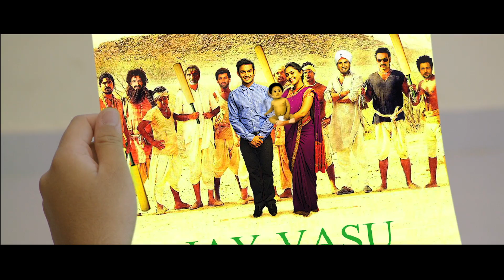Sata Lota Pan Sagla Khota (Marathi Film) - Official Trailer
Sata Lota Pan Sagla Khota (Marathi: साटं लोटं पण सगळं खोटं) is a 2015 Marathi comedy film written by Shirish Latkar, directed by Shrabani Deodhar.

Starring: Adinath Kothare, Siddharth Chandekar, Makarand Anaspure, Pushkar Shotri, Mrunmayee Deshpande and Pooja Sawant.